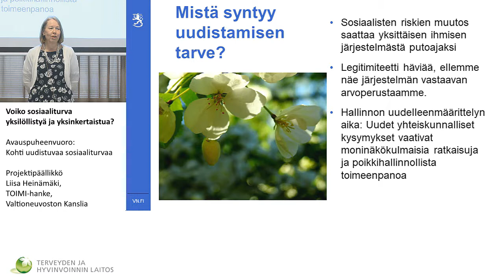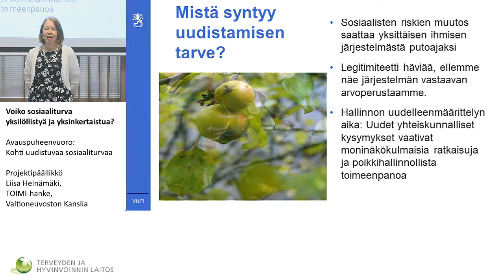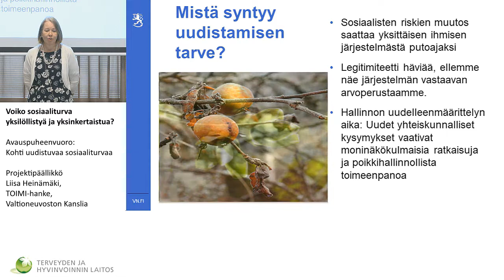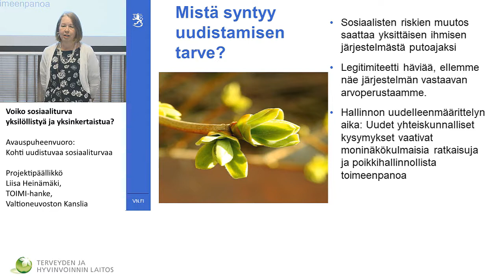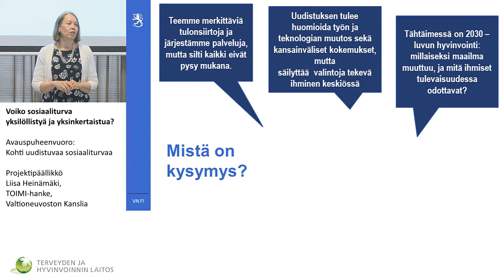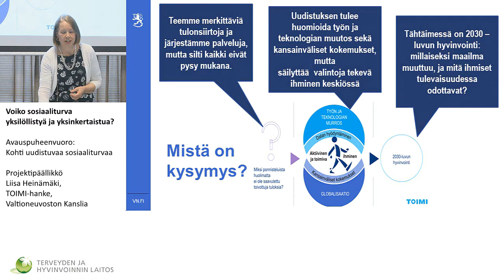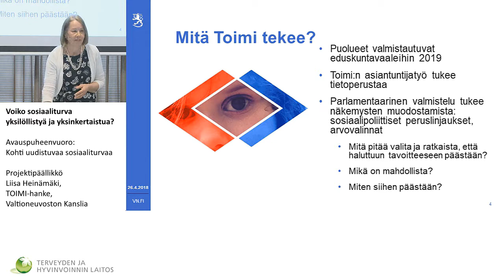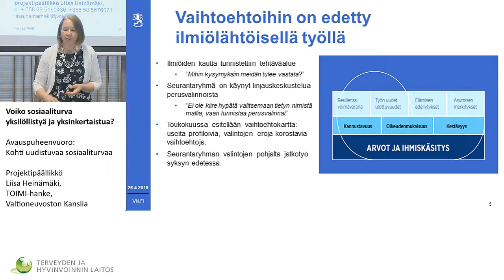Avauspuheenvuoro: Kohti uudistuvaa sosiaaliturvaa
Voiko sosiaaliturva yksilöllistyä ja yksinkertaistua?

Projektipäällikkö Liisa Heinämäki, TOIMI-hanke, Valtioneuvoston Kanslia